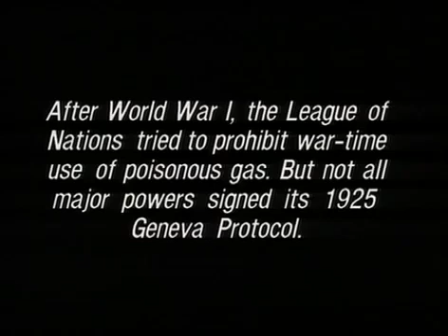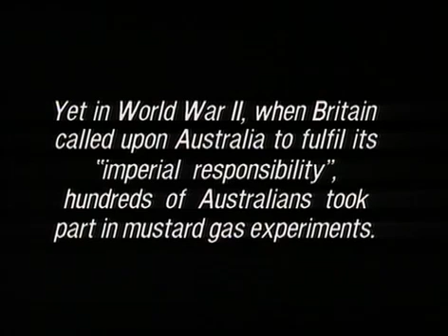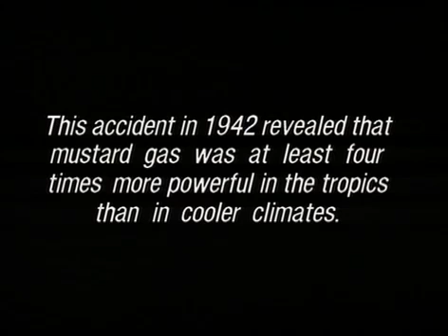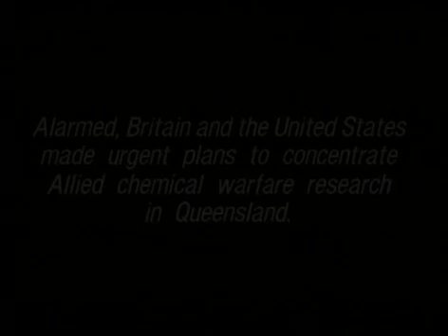Keen As Mustard War documentary english Part 1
Keen as Mustard is a documentary which tells of brutal and top secret chemical warfare experiments in Australia in the years from 1942 to 1945. Scientists, laboratory staff and military volunteers recount experiences with the Australian Chemical Warfare Unit, which, with the active involvement of both British and American resources and personnel, tested mustard gas amid the tropical splendour of Queensland.